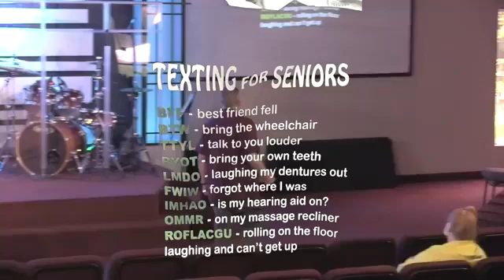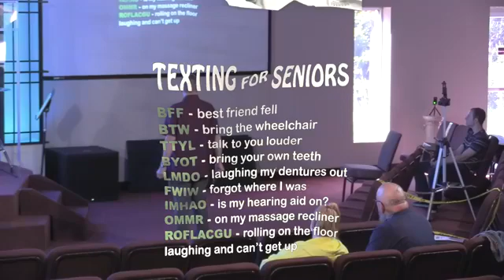September To Remember September 20 2020